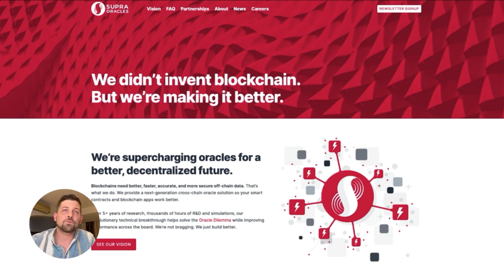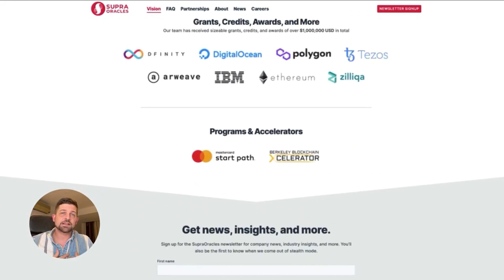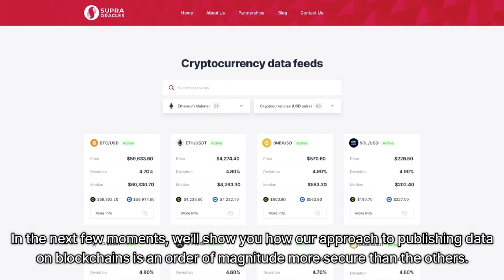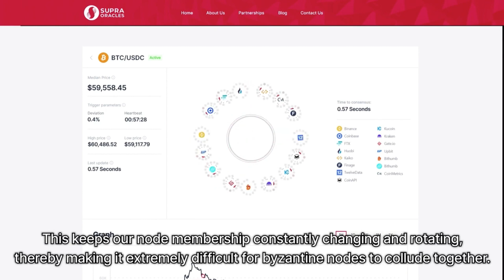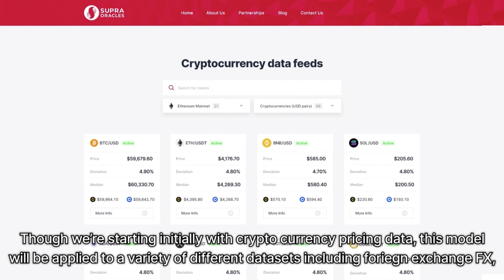"Supra Oracles: Unleashing Limitless Interoperability 🚀🔗 Pioneering Cross-Chain Solutions for Web3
CLICK HERE for amazing opportunities 🚀🔥

💼💰 Become a member of Cryptopia and unlock exclusive benefits, including early access to unmissable seed and private sales.

Supercharging
Web3 for a better,
decentralized future
Web3 needs faster, more secure, more
decentralized blockchain infrastructure. That’s
what we’re building. With 5+ years of R&D and a
series of technical breakthroughs, we’re building
native cross-chain solutions to help your smart
contracts and blockchain apps work better.

We’re not bragging. We just build better.

Utopia Eco Hotel:

📺 The Utopia Experience YouTube - @theutopiaexperience

Video shot and edited by Jungle John.